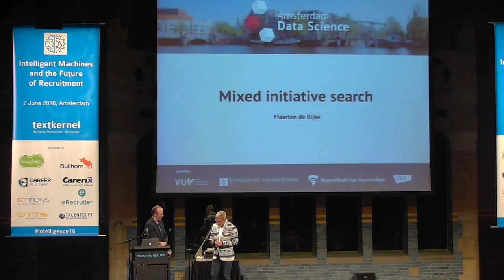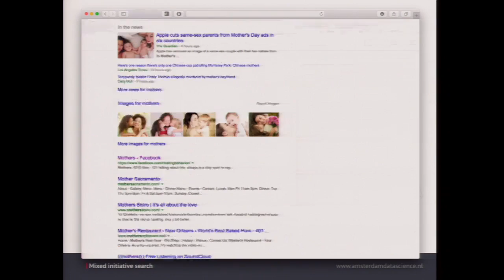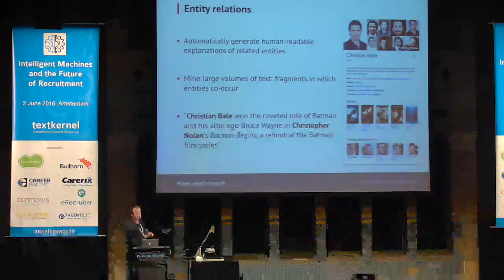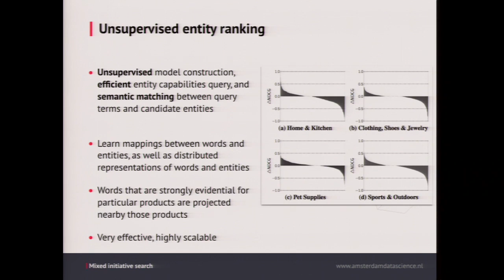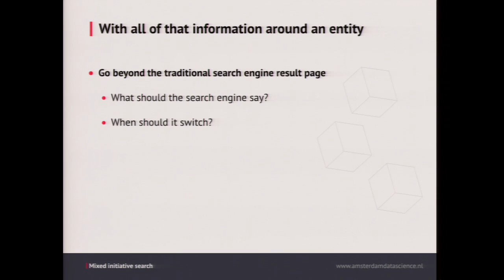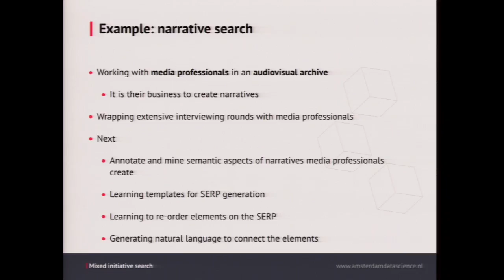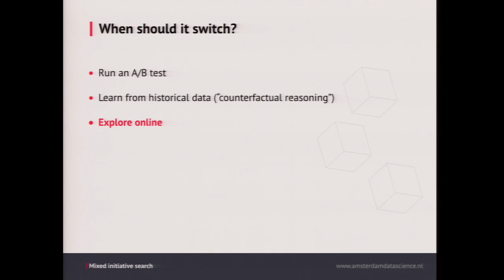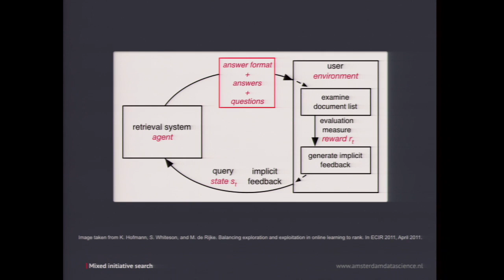Mixed Initiative Search - Prof. Dr. Maarten de Rijke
Presentation from Prof. Dr. Maarten de Rijke, Professor of Information Retrieval at the University of Amsterdam, at Textkernel's Intelligent Machines and the Future of Recruitment on June 2nd in Amsterdam.

Many information needs concern people. Effective retrieval methods for people search require effective representation, discovery and presentation methods. In this presentation Maarten de Rijke surveys recent entity retrieval methods, recent methods for discovering aspects of entities, and emerging ideas to blend the outcomes of such methods as part of mixed initiative conversational scenarios, where the search engine does not just answer questions but explores options and even generates questions to help a searcher improve their effectiveness.